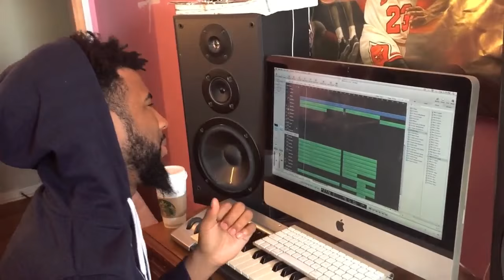Drake - Hotline Bling (Musiconthewall Breakdown)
Recreating Musical Breakdown To Drakes Hotline Bling Beat